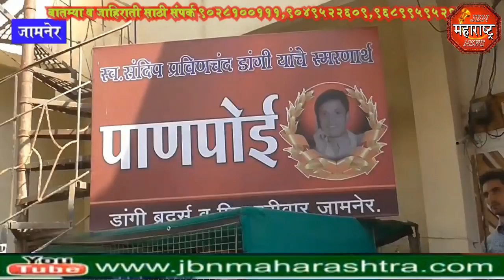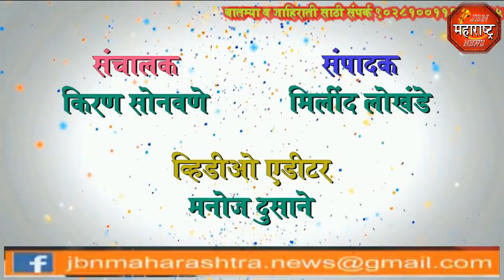jbn maharashtra news jalgaon